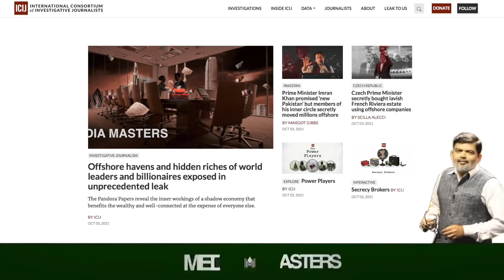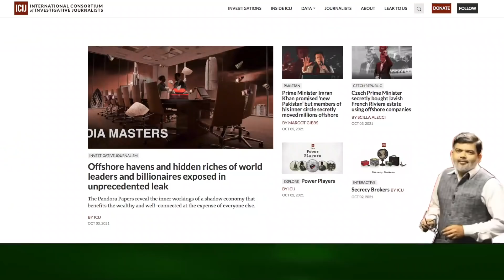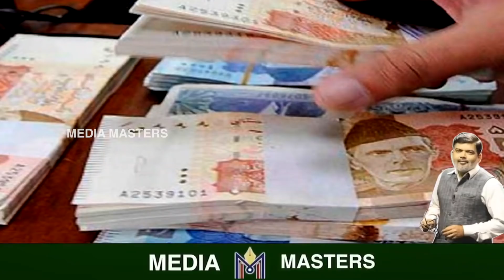ಪ್ಯಾಂಡರಾ ಪೇಪರ್ಸ್‌..! ಅದೆಷ್ಟು ಮಂದಿಯ ಕಳ್ಳ ಹಣ ಅಲ್ಲಿದೆ ಗೊತ್ತಾ..? ಪಾಕಿಸ್ತಾನದ ಮೇಲೆ ಅಮೆರಿಕಾ ನಿರ್ಬಂಧ..?